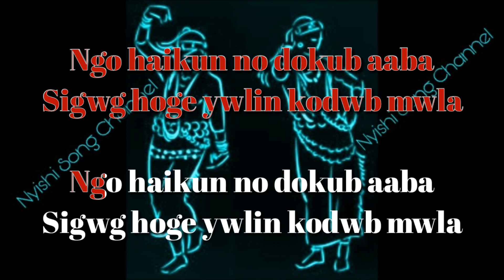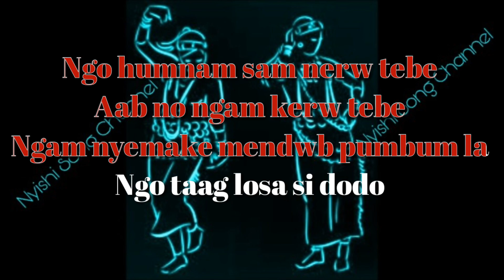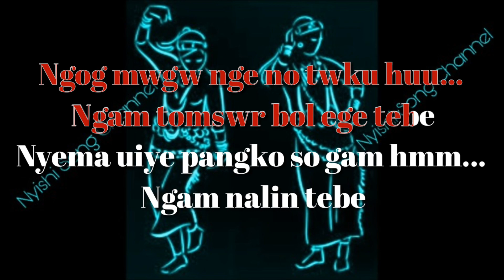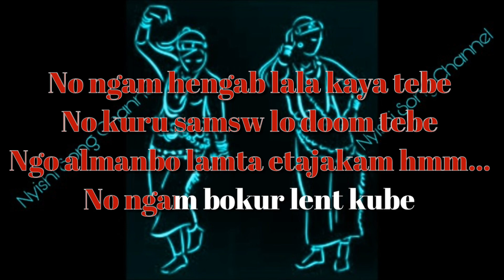Ngo haikun song with lyrics || Nyishi gospal song || By Tana Novin || Nyishi song channel